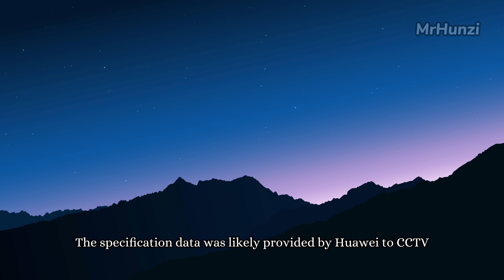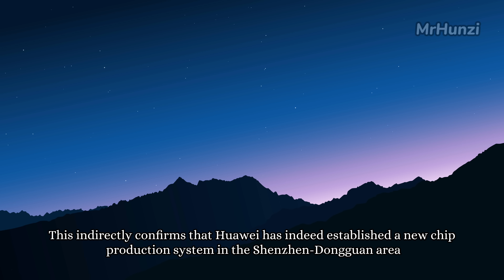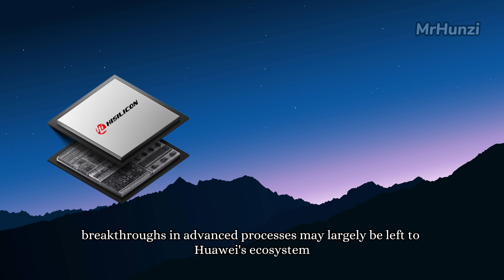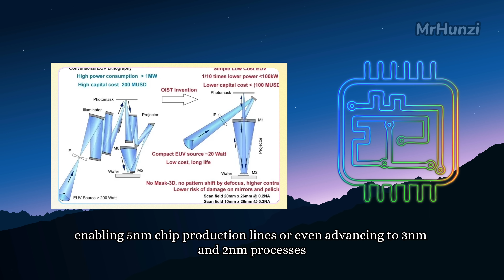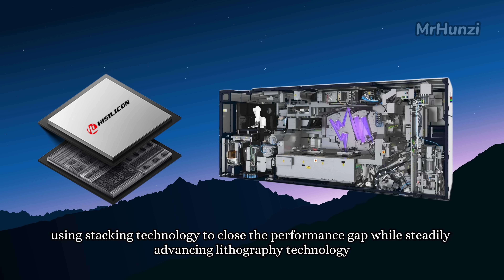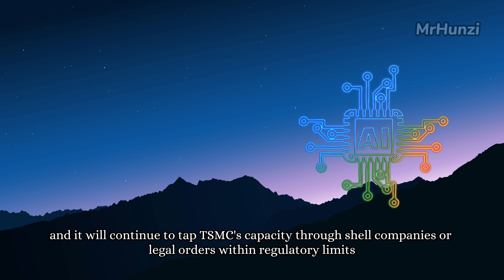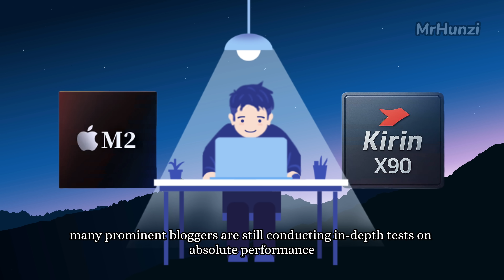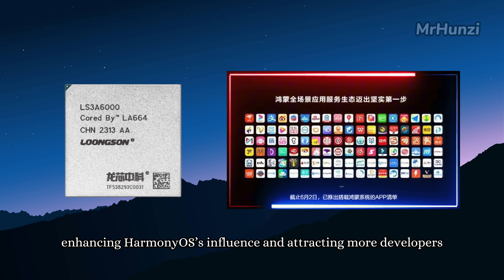China confirms: Huawei X90 chip uses 5nm process, matches Apple M2 performance.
新凯来：Sicarrier. And SiCarrier is developing LDP, Not LPP.
I made wrong tranlsation